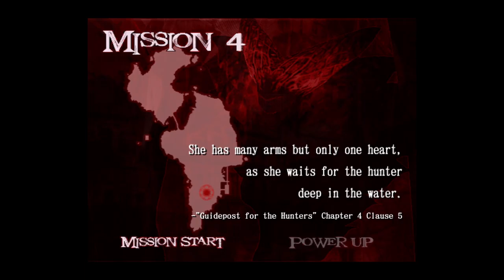[ Part 3 ] We Meet Again Wolf Knight - Devil May Cry 2